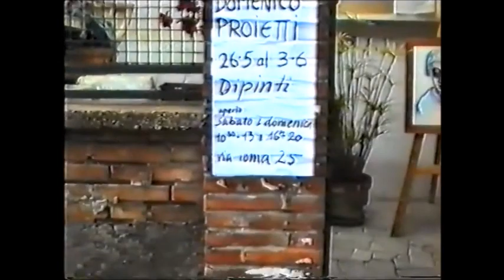Domenico Proietti, mostra personale di dipinti, Anticoli Corrado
Ho il piacere di riproporre, dal canale youtube di Lilia Cappella, alcuni video riguardanti suo marito Domenico Proietti, pittore e poeta bellegrano, scomparso alcuni decenni fa.
Volevo ringraziare la maestra Lilia che mi ha dato la possibilità di pubblicarli.
Si tratta di filmati che andarono in onda nelle tv locali Telefiore e Aniene Tv, non più presenti nell'etere televisivo da diverso tempo, ma qualcuno se li ricorderà senz'altro.
La mostra si tenne ad Anticoli Corrado, presso "l'Arca di Corrado".

Ho pochi ricordi di Domenico Proietti in vita. Era un amico di mio padre, Maurizio, e una sera io e la mia famiglia fummo invitati a cena presso la sua abitazione. Non ho presente quasi alcun particolare, ero un bambino.
Invece, la presenza di Domenico è stata rilevante attraverso le sue opere in quanto avevamo un suo quadro in casa, così come il suo libro di poesie "Voglia di volare", che lessi molto tempo fa e, curiosità che svelo solo ora, dal quale estrassi un testo per provare a comporre la mia prima canzone con la chitarra. Purtroppo non ricordo né melodia e nemmeno quale fosse il testo in questione, sono passati quasi 25 anni da allora.
Tornando al rapporto che Domenico aveva con mio padre, segnalo che uno dei suoi libri "L'eco di Monte Celeste", fu dedicato alla memoria di Domenico Proietti e di Mariano Susini, un altro personaggio bellegrano, poeta, per cui mi farebbe piacere scoprire un giorno un qualche filmato che lo riguardasse e magari essere pubblicato su questo canale youtube.
Buona visione

Vincenzo Elviretti